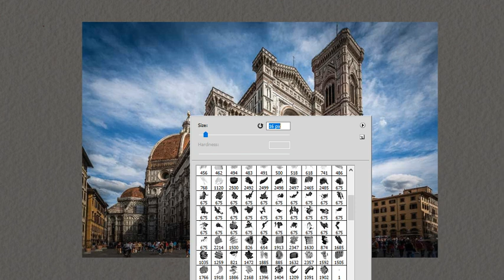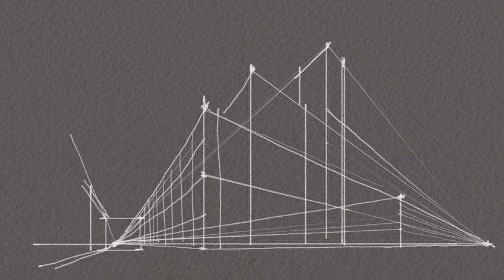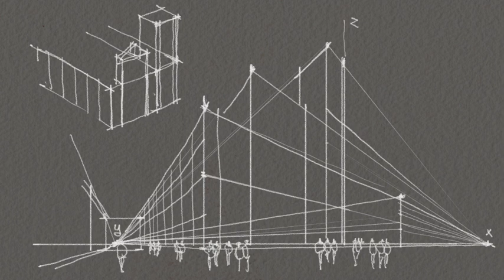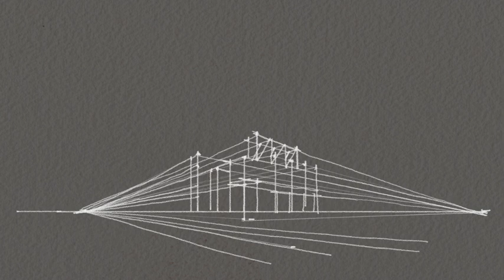How to find vanishing points - how to start perspective - first step - what is the vanishing point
in this video, I want to show how you can find the vanishing point on images. or when you need them for urban sketching, this is the first step and i chose simple images for finding vanishing points, later I will show how to find or how you can place vanishing point for complicated perspective. then we will draw some perspective from scratch to show the usage of this level
best
Meyssam Seddigh

titles in this channel:
architect sketch
architectural drawing
architectural perspective
architectural sketches
architectural presentation
watercolour for architects
architecture workflow
watercolour effect with photoshop
digital drawing
rendering with Lumion and v-ray + Lumion 9.5

Meyssam Seddigh